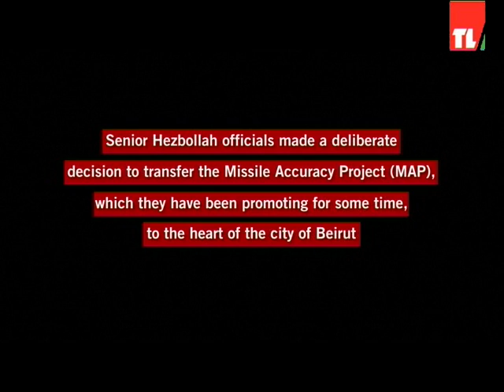العميد جوني خلف يتحدث عن الحرب الاعلامية الاسرائيلية حول ما تدّعيه عن صواريخ حزب الله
العميد جوني خلف يتحدث عن الحرب الاعلامية الاسرائيلية حول ما تدّعيه عن  وجود صواريخ لحزب الله في محيط المطار
طوني منصور- تلفزيون لبنان